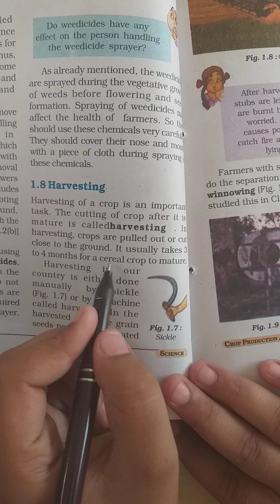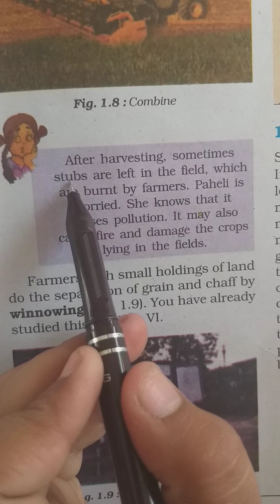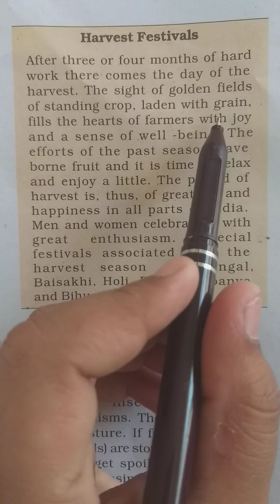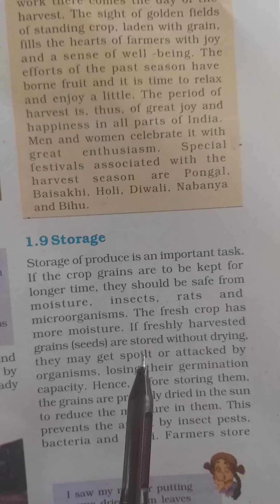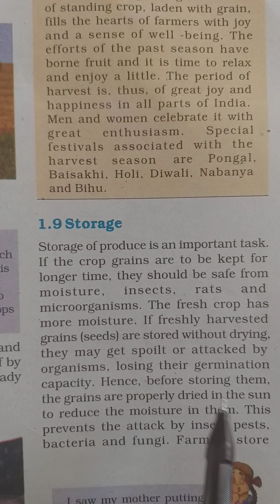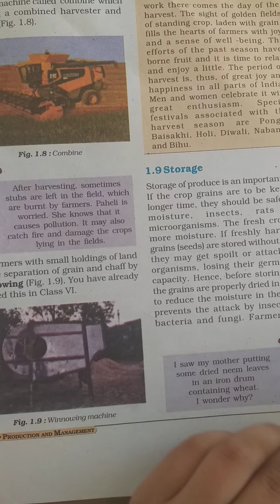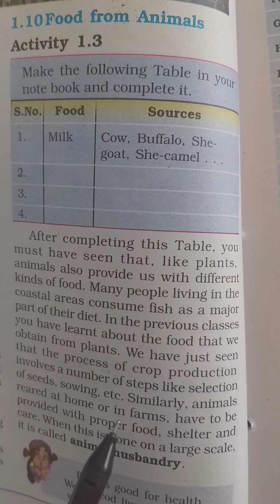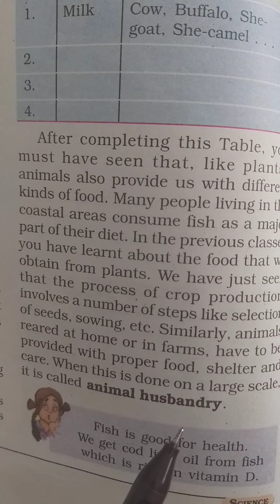Class 8th,Science 29 april 20